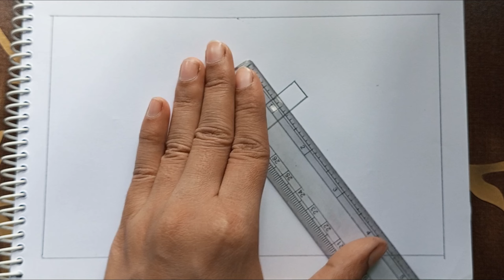Easy Pen Drawing Tutorial for Beginners! ️@pendrawing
Easy Pen Drawing Tutorial for Beginners! ️

In this video tutorial, I demonstrate a simple method for drawing a realistic pen. By breaking down the process into easy-to-follow steps, I guide you through creating your own drawing. Whether you're a beginner or looking to refine your skills, this tutorial offers valuable insights.